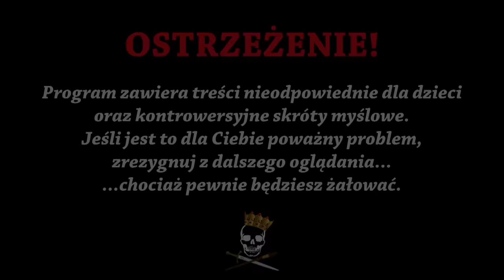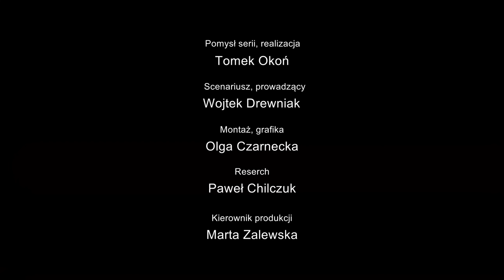Napalona caryca - Katarzyna Wielka. Historia Bez Cenzury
Caryca Katarzyna znana jest ze swojego zamiłowania do seksu. I o tym też oczywiście Wam dzisiaj opowiemy. Czym sobie jednak zasłużyła na przydomek „Wielka”? Postaramy się to dzisiaj wyjaśnić. Zapraszamy do oglądania!